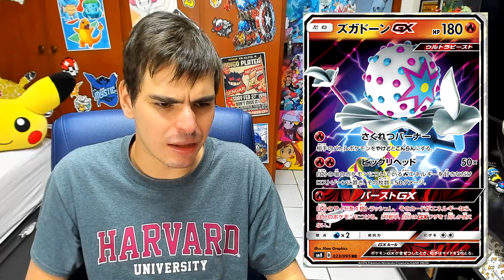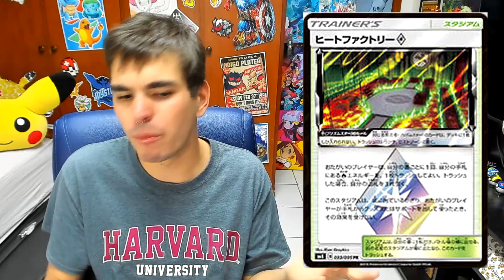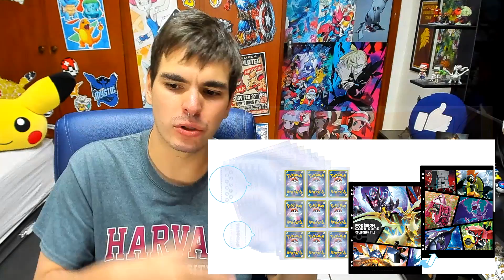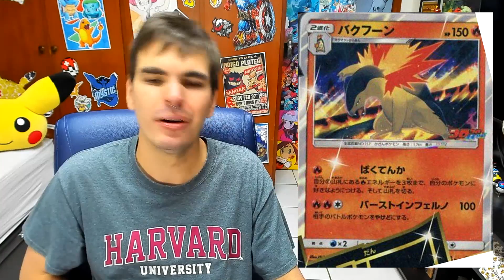【DropsTCG】153 - Balão de Fogo GX, Altas Promos Lokas e Spoilers SM9!